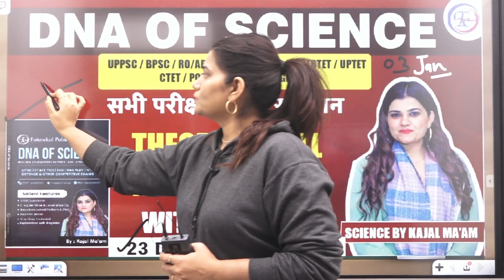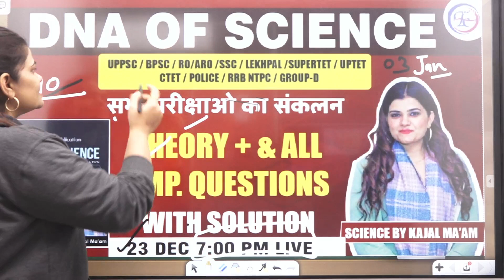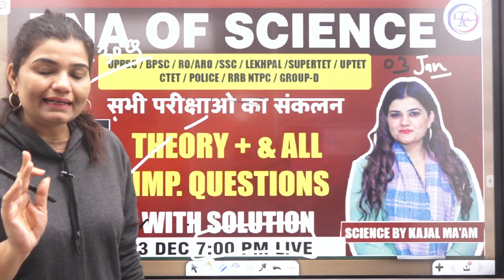जरुरी सुचना | BIG ANNOUNCEMENT 🔥 By Kajal Ma'am